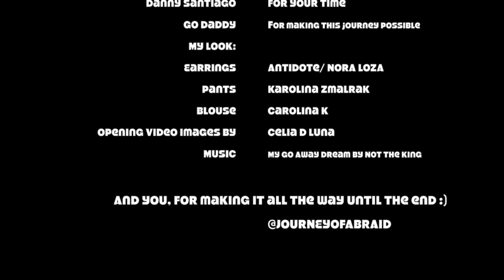How to Become a Stylist: Danny Santiago for Journey of a Braid, Made in Miami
I'm an artist with a passion for people, and good conversations. Danny Santiago has been a part of the global fashion industry for over  3 decades,  and is one of today’s most sought after wardrobe stylists. In this interview, made as part of a journalistic project with Go Daddy, he explains to us his journey, from simply enjoying playing with clothes to becoming an extremely sought after stylist with clientele ranging from talents like Sarah Jessica Parker, Dwayne Johnson, Gloria Estefan, Jennifer Lopez, Shakira, Lenny Kravitz, Ricky Martin, Penelope Cruz Madonna, Mary J. Blige, Janet Jackson, and Prince. He's currently  the stylist of Just Like That.

And this is how his journey began...